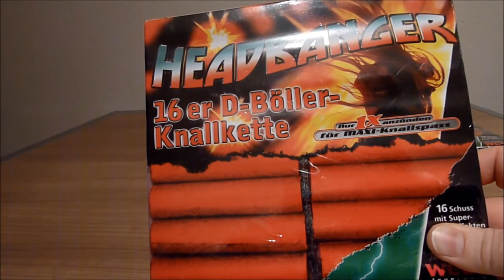Die Böllerreste (Klasse II) von PyroFXGermanyHD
Hier zeige ich euch mal die schon langsam verstaubten Böllerreste von vor ca. 2-3 Jahren :-) Die Vorfreude auf Silvester ist schon enorm, wie sieht es bei euch aus ? Postet doch einfach eure Antwort unter das Video. Würde mich über ein Abo freuen...